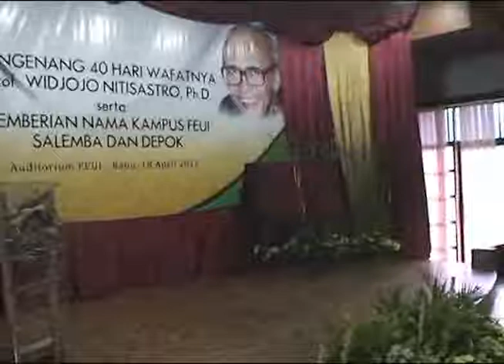Mengenang 40 Hari Wafatnya Widjojo Nitisastro (18 April 2012)_Part.2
DEPOK -- Fakultas Ekonomi Universitas Indonesia (FEUI) menyelenggarakan acara "Mengenang 40 Hari Wafatnya Prof Widjojo Nitisastro, Ph.D", serta penggantian nama kampus FEUI Salemba dan Depok.

Kampus FEUI Salemba berubah nama menjadi Kampus FEUI Sumitro Djojohadikusumo, sedangkan Kampus FEUI Depok menjadi Kampus FEUI Widjojo Nitisastro.

Dalam acara tersebut juga hadir Ketua Umum Partai Gerindra Prabowo Subianto Djojohadikusumo yang merupakan wakil keluarga Prof Dr Sumitro Djojohadikusumo, serta mantan Presiden RI BJ Habibie sebagai perwakilan keluarga Prof Widjojo Nitisastro, Ph.D.

Prabowo menyampaikan apresiasi terhadap civitas akademika FEUI yang menghormati para sesepuhnya. Dia pun meminta para mahasiswa dan generasi muda mampu meneruskan cita-cita kedua tokoh besar ekonomi tersebut.

"Cita--cita para sesepuh itu saya kira never ending, terus berjalan. Indonesia harus sejahtera, adil, makmur, serta kuat. Saya kira kita harus berjuang terus, banyak yang harus dibenahi," ujar Prabowo kepada wartawan di FEUI, Rabu (18/4/2012).

Sementara mantan Presiden RI BJ Habibie menambahkan, cita-cita kedua tokoh besar tersebut harus diteruskan oleh pemimpin saat ini terutama dalam mewujudkan lapangan pekerjaan serta menciptakan produksi dalam negeri.

"Kedua tokoh ini favorit saya. Cita-cita mereka harus terus berjalan karena dunia pun terus berkembang," kata Habibie.

Dia juga memaparkan, dalam waktu sesingkat-singkatnya, Indonesia harus memiliki hasil produksi dalam negeri dan menunjukkan bahwa Indonesia mampu menjadi bangsa produsen, bukan konsumen.

"Industri dirgantara yang disia-siakan oleh bangsa ini sebenarnya lebih baik dari luar negeri. Itu fakta. Sangat disayangkan industri ini tidak dimanfaatkan, justru dihentikan. Saya yakin generasi penerus mampu melanjutkan itu," tegasnya.